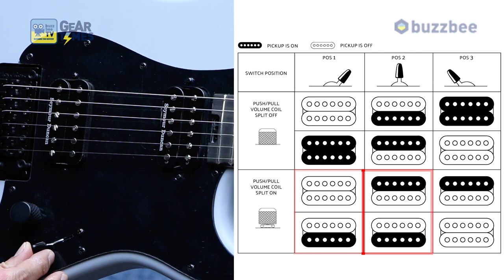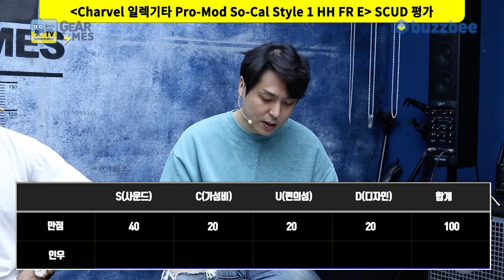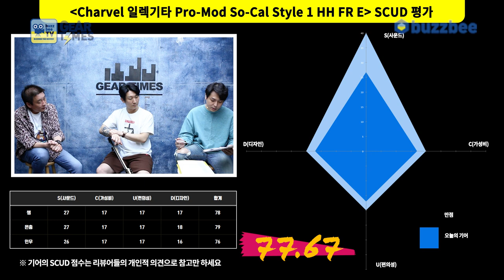[GearTimes 3501회] 샤벨 Charvel 일렉기타 Pro-Mod So-Cal Style 1 HH FR E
샤벨 Charvel 일렉기타 Pro-Mod So-Cal Style 1 HH FR E

0:00 오프닝
3:21 스펙(Spec)
4:42 사운드 테스트 (sound test)
11:50 시연 (Demo)
13:53 한줄평
14:35 점수